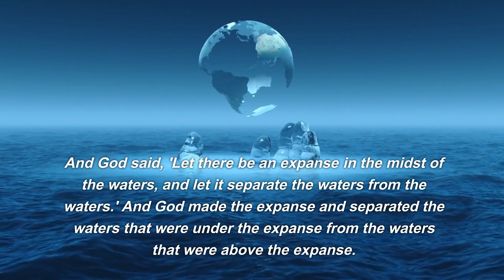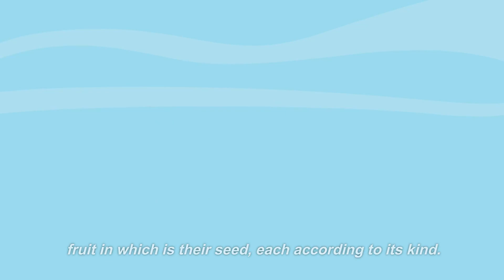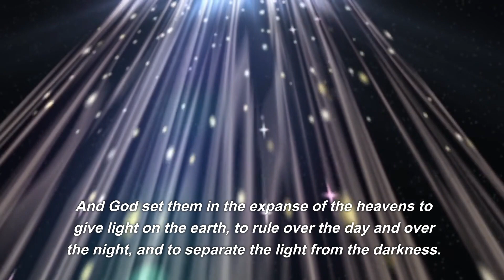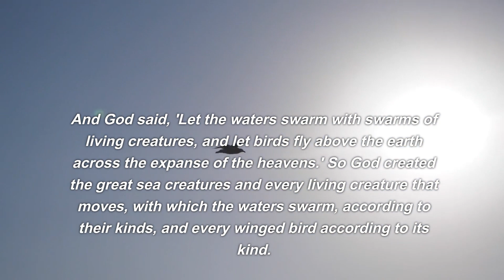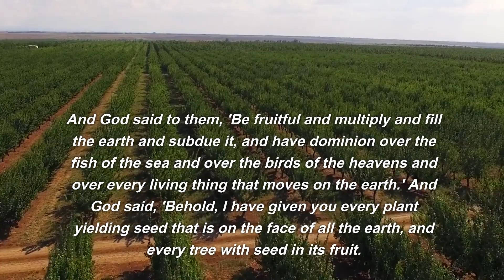Genesis, Chapter 1